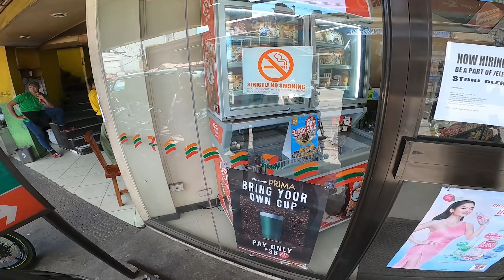This is why I won't return to Baguio - MotoVlog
This has been a long time coming! I have wanted to travel to Baguio for years and this time we finally did it! On our way there we tested the top speed of our bikes. I think Mine could get a little more but... well.. Let's just say I wasn't happy with the results.. Still beautiful roads and scenery, Baguio is different than all the other places in the Philippines I have seen. Not just the cool fresh air, but how the houses are build on the hills and landscaping, It really reminds me of California. Sadly the audio on my GoPro 8 stopped working, so I just used the audio from the 7 and added in music. I had a lot to say but I think it boils down to the 100K fine for smoking! When I seen that it was time to leave and head to 100 islands!

My Equipment -
GoPro Hero 8 Black

Joseph My Life in Metro Manila - Kano-Moto